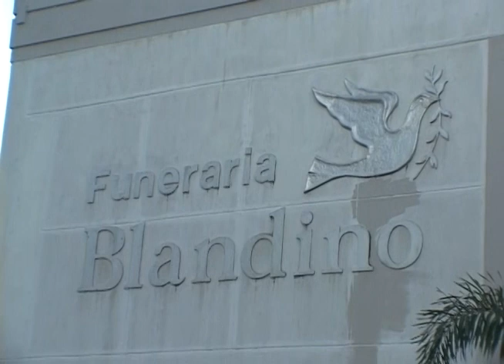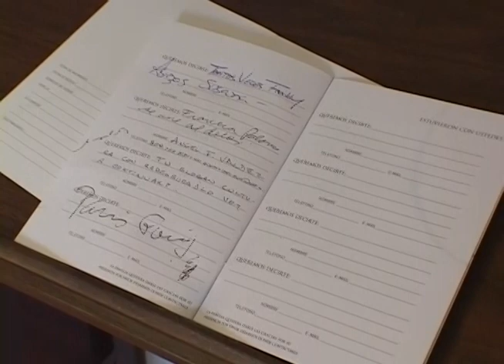Velatorio Yaqui Núñez del Risco 2014